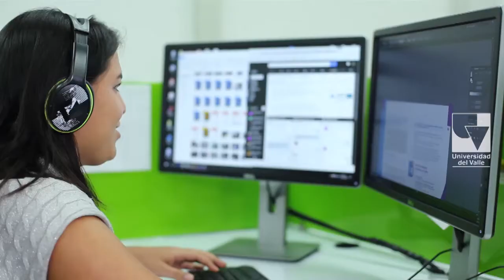INFORME RECTORÍA RENDICIÓN PÚBLICA DE CUENTAS 2016